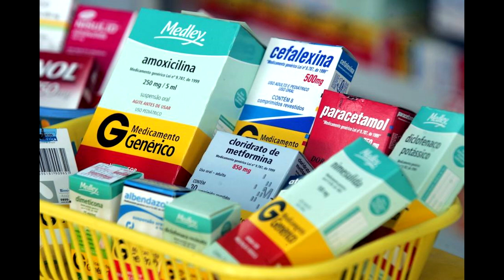Drogarias FATURAM BILHÕES EM 2020 .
blog abrir farmácia .

Neste canal você encontra dicas como abrir sua farmácia , dicas voltar troco , como fazer sucesso com sua empresa , aprende dicas importantes como voltar troco do jeito certo ,muito importante para quem trabalhar em comércio , supermercado , operador de caixa .

Dicas importantes também como preencher cheques

Dicas importantes para você que quer aprender sobre farmácia , ótimas aulas .
Dicas também de lojas no Rio de janeiro .

 Algumas dicas sobre filmagens . Um canal de negócios para você crescer profissionalmente , como empresário ou funcionário .

Este é um canal de negócios que vai ajudar muito você crescer . Também falo sobre empreendedorismo de um jeito simples .
Este é um canal indicado para você que quer se tornar um grande empresário .
Também tenho vídeos com áudio palestras motivacionais .

Dicas também sobre verificar nota falsa ou verdadeira .

Este é um canal onde falo de  negócios , empreendedorismo , finanças , farmácia , trabalhar em qualquer empresa, trabalhar no caixa , acumular dinheiro de um jeito simples e fácil .

As dicas sobre voltar troco são as melhores do  you tube .

Neste vídeo você aprende como voltar troco certo ,com dicas para quem trabalhar no caixa de supermercado , caixa de bancos , feiras livres , mercadinhos , pedágios  ótimo para  quem quer crescer profissionalmente , ótimos para quem quer ser operador de caixa. Ótimo para quem quer abrir um negócio , ideal para quem quer abrir uma empresa . Dicas também como se comportar no emprego . Neste vídeo você aprenda a voltar troco certo .

Neste canal você encontra dicas como passar cartão  do jeito certo , você aprende a evitar os principais golpes do troco , são dicas importantes que ajudarão você a crescer profissionalmente.
O operador de caixa está presente em diferentes negócios, sendo assim, entramos em contato com um desses profissionais quase que diariamente.

São eles que recebem pagamentos, como também trabalham com o público e realizam o fechamento de caixas. Entretanto, embora muitos possam achar que o profissional trabalha apenas com o comércio, sua atuação pode ir além disso. Logo, então o que faz um operador de caixa?
Este canal é ideal para você se tornar um comerciante de sucesso , dicas também de loja para comprar produtos no atacado .
Dicas  para você ser um profissional com táticas como se comportar no emprego.

Atuação
A profissão é responsável pelo atendimento ao público. É ele que recebe pagamentos, cuida do estoque, do controle financeiro, assim como valores, realiza emissão de notas fiscais e fecha o caixa da empresa em que trabalha.

No comércio, podemos encontrar esse profissional em várias áreas, como supermercados, lojas, hortifrútis e demais estabelecimentos comerciais. Porém, essa não é a única área que o encontramos.

Sendo assim, um operador de caixa também pode trabalhar em outras áreas como aviação, shows, pedágios e vendas de qualquer tipo.

Entretanto, independente da área de atuação, o profissional deve realizar as atividades com educação, simpatia e agilidade, sempre registrando de forma correta os produtos, e comunicando o valor das compras aos clientes.

Além disso, para que o atendimento seja satisfatório, é preciso que o o operador tenha habilidades com contas, atenção e gosto por matemática.

Quem pode ser um operador de caixa?
Para ser um operador de caixa não é necessário nenhum curso superior. Na verdade, o requisito mínimo para atuar na área é ter ensino médio completo.

Porém, candidatos que tenham algum curso técnico profissionalizante na área de atendimento ao público, ou matemática básica, têm mais possibilidades de conseguir vagas na área.

Quanto ganha um operador de caixa?
A média salarial nacional para operador de caixa no Brasil é de R$ 1.170,00. Entretanto, dependendo do tempo de casa, e também do ramo em que trabalha. Por conta disso, podemos encontrar operadores ganhando em torno de R$ 1.779,00.